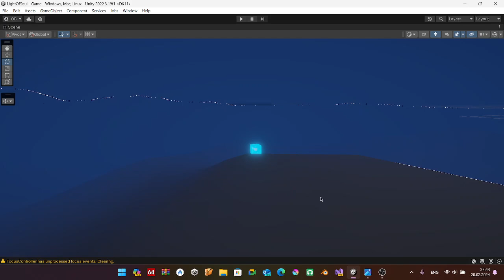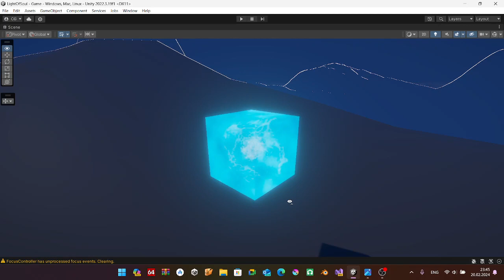Tesseract Cube (VFX + Shader, Unity Graphs)